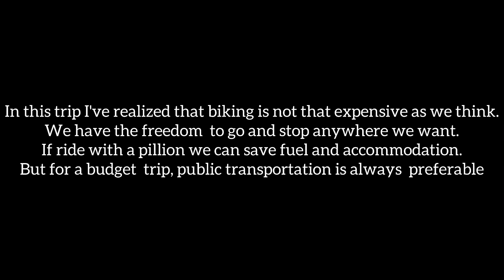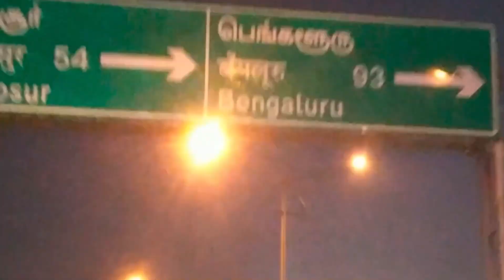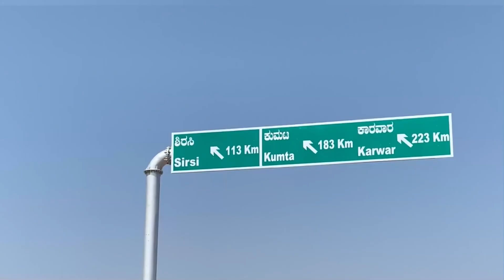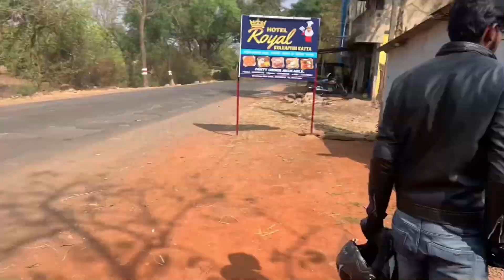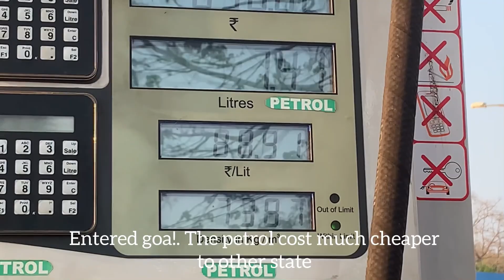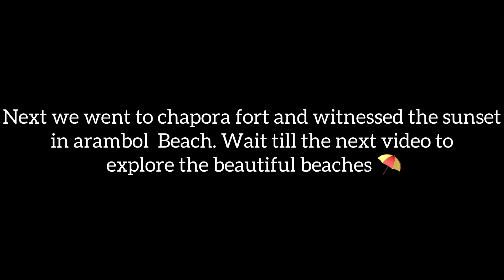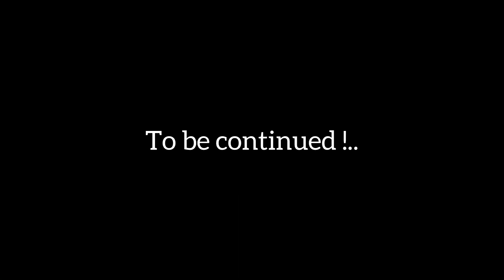Chennai To Goa | Bike Trip | Episode-1 | Classic 500 | Tamil Vlog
Here is an another unplanned trip !.
I was on leave and simply lying on my couch.
Suddenly a road trip to goa has striked in my mind.
I pinged my about the  trip and yeah hit the road and
headed towards goa within  couple of hours.
It was a sunny day and we started our ride  around 2.30 pm
And we reached Bangalore  at 7.30 pm and we
fully exhausted   due to the heat of sun.
We may planned  for a next day and started  our
journey in  early  morning
But I just want to move my ass at the moment
Our determination  beat that heat

We halted in Bangalore and started our ride towards
 goa in the next  morning.
 Since it was my 1st cross state bike trip I was super excited!.
At the same time we crossed around 700 kms
so it drained  all our energy.
In this video you'll  enjoy the  trip and travel along with me to goa

In this trip I've realized that biking is not that expensive as we think.
We have the freedom  to go and stop anywhere we want.
If ride with a pillion we can save fuel and accommodation.
But for a budget  trip, public transportation is always  preferable